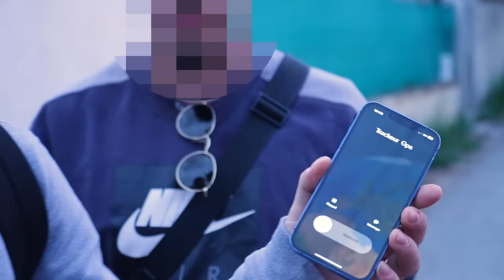UN MEMBRE DE MA FAMILLE À TENTER DE ME CAMBRIOLER ! ( CAM OFF )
Salut internet !